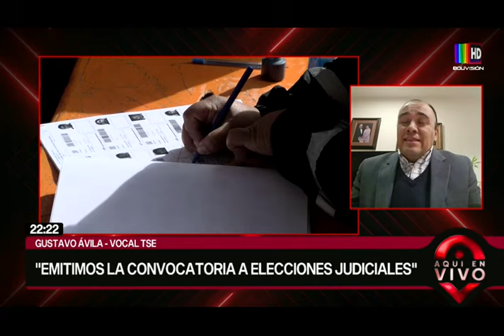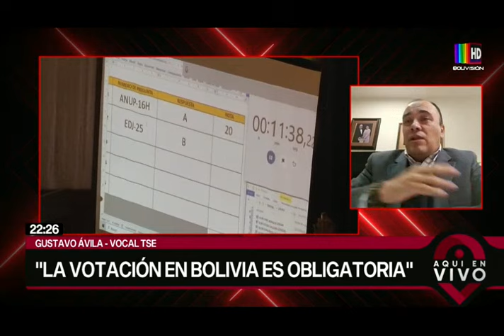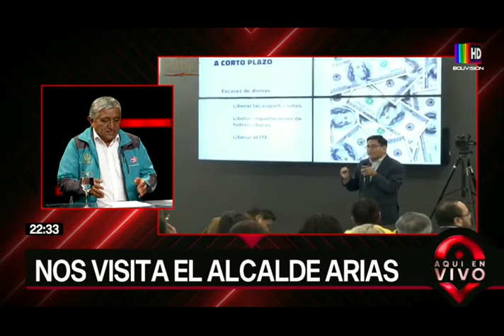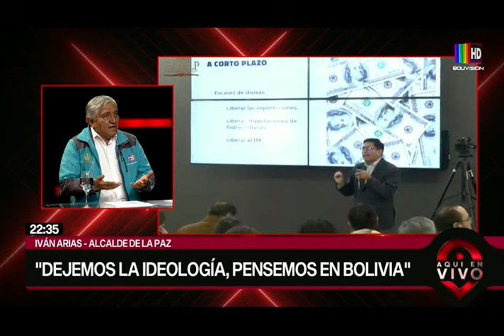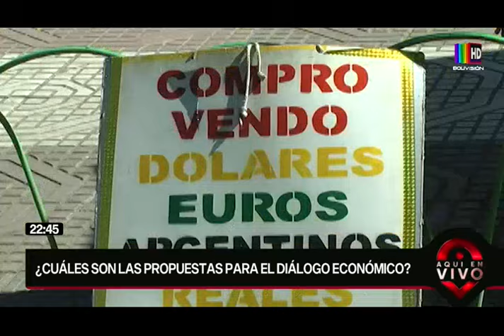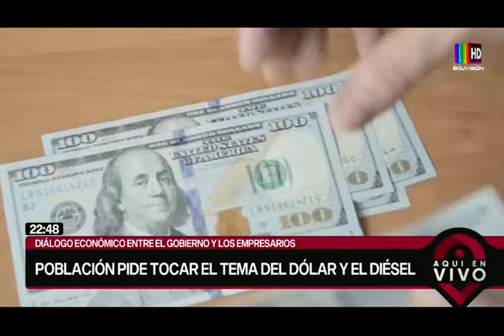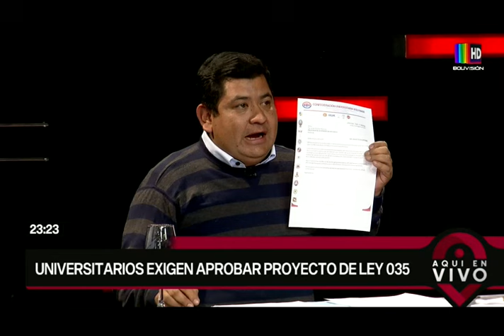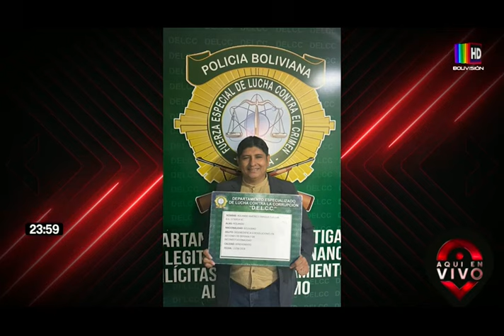Aquí en Vivo: Programa del martes 13 agosto de 2024